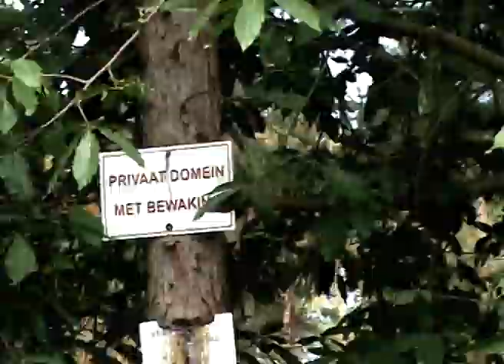DAILY QUICKRIDE I: MIELENBOS